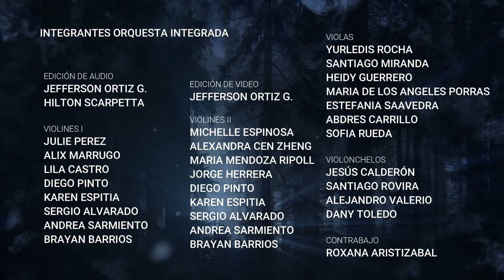Forest Incantation - Escuela Música de Comfenalco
🎷🎻🎶 Hoy conmemoramos el Día del Músico, marcada principalmente por la conmemoración de Santa Cecilia, patrona de los músicos y máxima expresión artística de la iglesia católica. Nuestra Escuela Música de Comfenalco junto a la Secretaría de Cultura y Patrimonio de Tocancipá consagran esta fecha especial con pieza Forest Incantation.